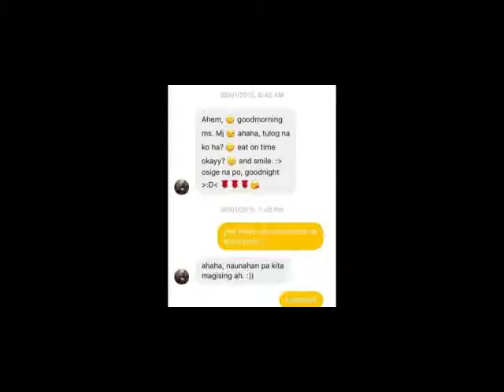Maybe One Day - Original Song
Happy Birthday Bebeloves ❤️
Sorry hindi ako singer ee. 🙈😁😁😁😁